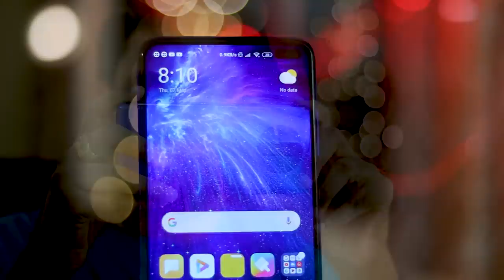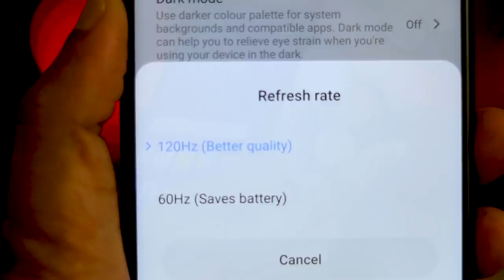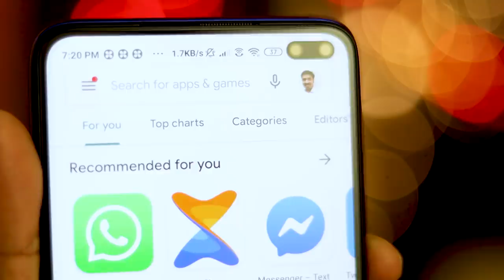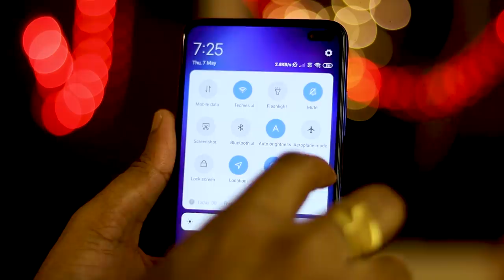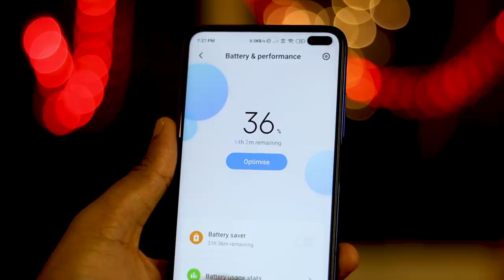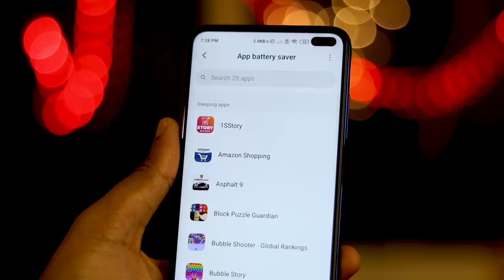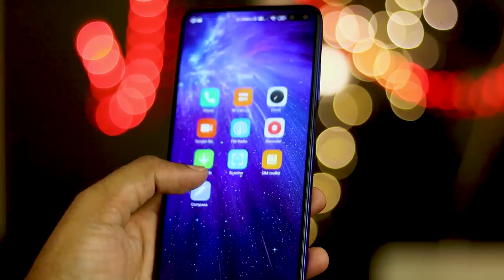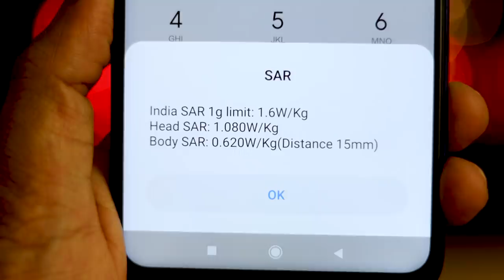മലയാളികള്‍ ശ്രദ്ധിക്കാതെപോയ സ്മാര്‍ട്ട്‌ഫോണ്‍🔥🔥🔥 ||POCO X2 Complete Review in Malayalam⚡⚡⚡"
In this video I am giving a complete Malayalam review of POCO X2 Smartphone.